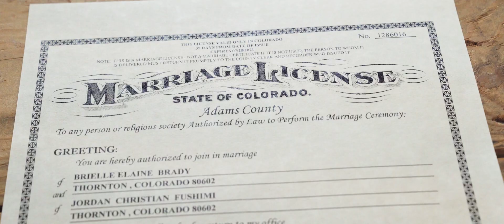Wedding Video | Brielle + Jordan | Longmont, Colorado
Wedding Venue: The St Vrain, Longmont, Colorado
Wedding Photography: KB Digital Designs
Wedding Planning: Calico Weddings
Wedding Sound: Elite DJ